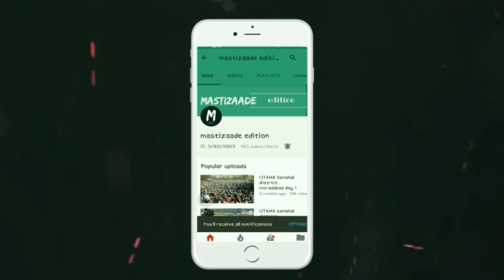40 years old pigeons loft || Pigeons old breed || kabootar ka darba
Hello friends kaise hai aap is video mein apko dekhaoga ek 40 saal purana loft (darba) ye pigeons ek bijnor ke kajba sahaspur ke hai is mein kafi purani breed bhi hai mujhe laga isko mein apko dekhao so watch it now this video